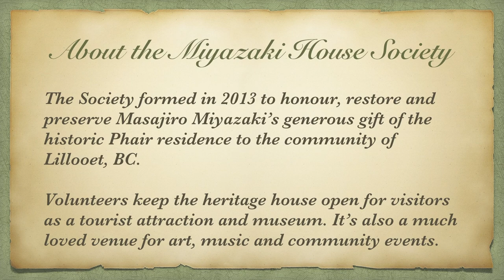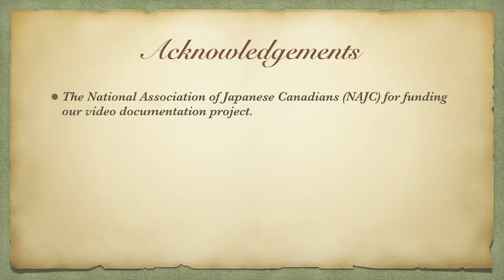Preview Memories of Doctor Masajiro Miyazaki 4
Earl Cahill and Aggie Malm share their stories.  Memories of Doctor Masajiro Miyazaki documents the heart warming and inspirational stories of some of his patients, friends and fellow citizens.

Learn more about Doctor Miyazaki, the historic house, the Society’s mission and events